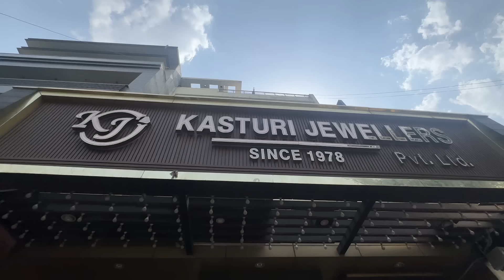Ripping Our House Apart💔 Bee Attack!! 🐝 Vlog | ThatQuirkyMiss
by - TheDermaCo

1. Sztori Men Plus Size Pure Cotton Abstract Printed Casual Shirt

2. Sztori Plus Size Typography Printed Pure Cotton T-shirt

3. Sztori Men Plus Size Maroon & White Printed Cotton Polo Collar T-shirt

4. WABASTA Embellished PU Structured Backpacks

-THATQUIRKYMISS